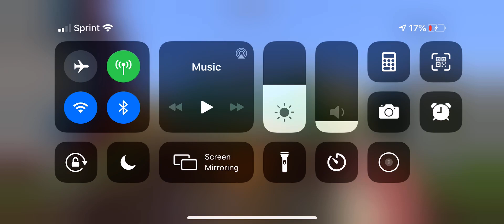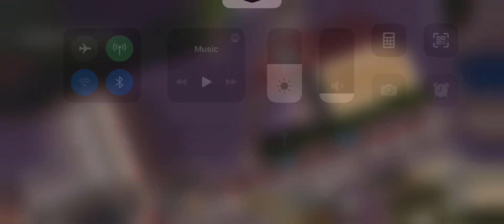DCA Nighttime & Overview